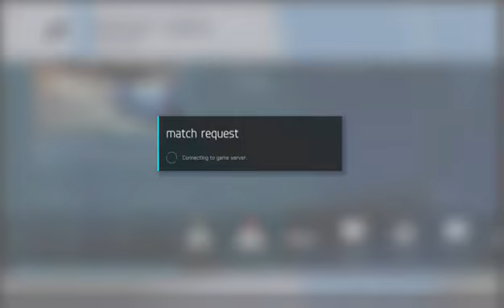F6 with friends